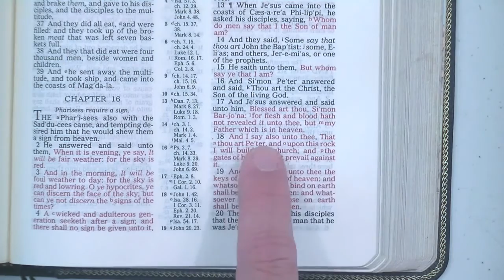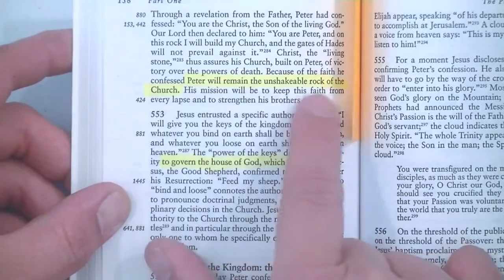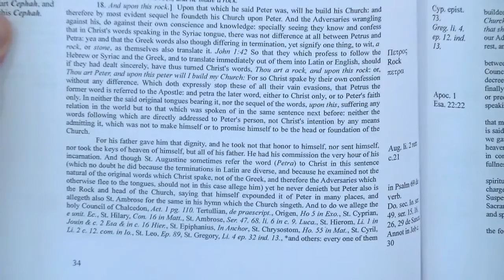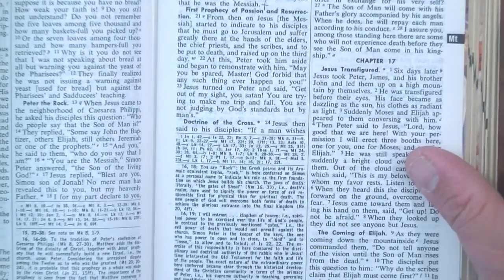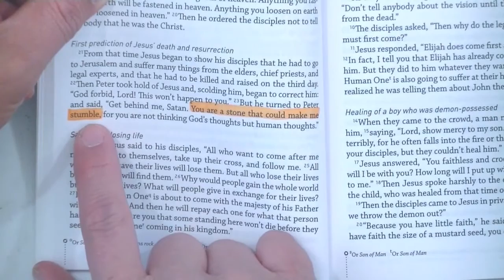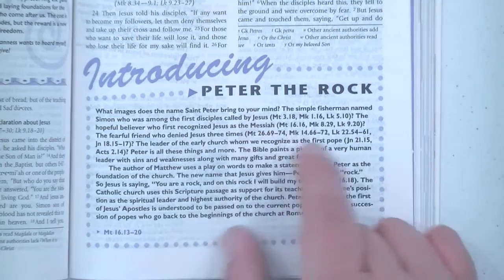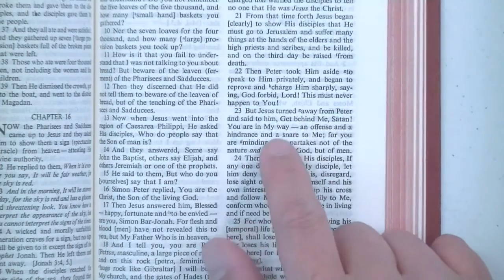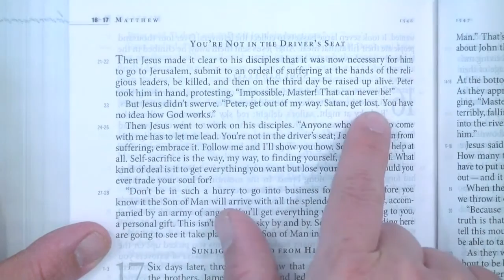Was Peter The Rock Or SATAN